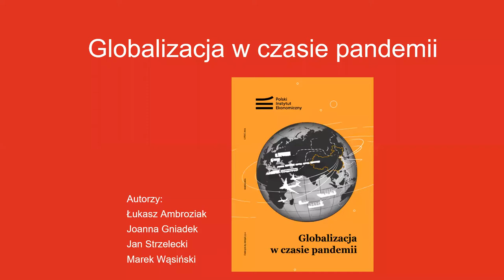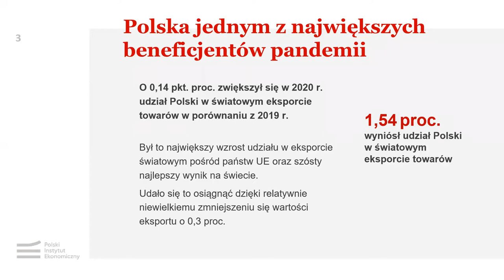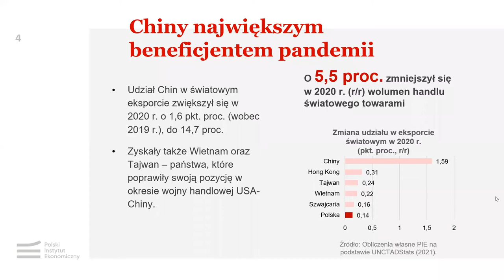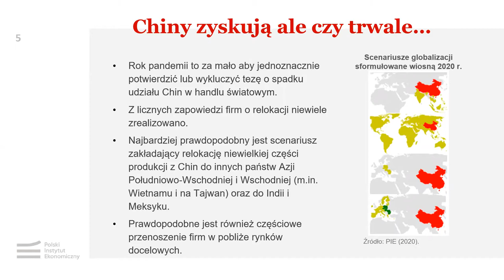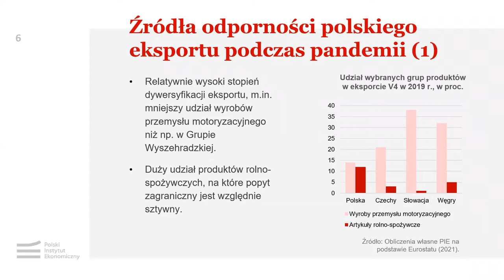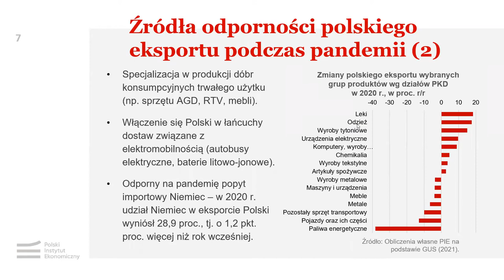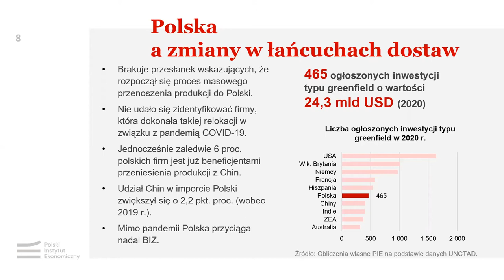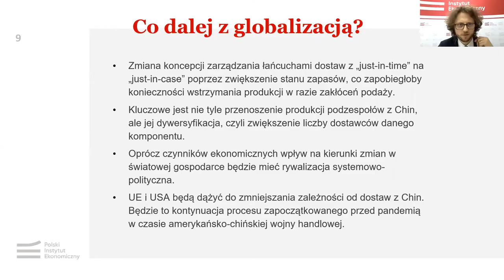Globalizacja w czasie pandemii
Jak dotąd to Chiny są największym beneficjentem gospodarczym pandemii COVID-19. Szczególnie silnie zauważalne jest to w handlu zagranicznym – udział Chin w światowym eksporcie wzrósł w 2020 r. o 1,6 pkt. proc. W prezentowanym raporcie weryfikujemy scenariusze możliwości relokacji produkcji z Chin i wskazujemy na to, że pandemia, chociaż unaoczniła ryzyka łańcuchów dostaw, nie przyspieszyła w znaczącym stopniu ich skracania, wręcz odwrotnie. Wydaje się, że w krótkim i średnim terminie kluczowe dla ochrony łańcuchów dostaw będzie nie ich skracanie, ale dywersyfikacja.

Na tym tle Polscy eksporterzy relatywnie dobrze poradzili sobie w trudnym okresie pandemii. W raporcie wskazujemy na sektory, które najwięcej straciły oraz te, które najwięcej zyskały w 2020 r., jak również na kierunki – wzrost o ponad 1 pkt. proc. udziału Niemiec w polskim eksporcie i wzrost o ponad 2 pkt. proc. udziału Chin w polskim imporcie.